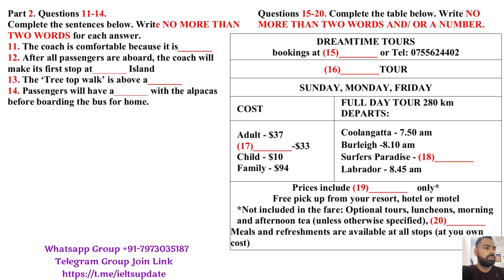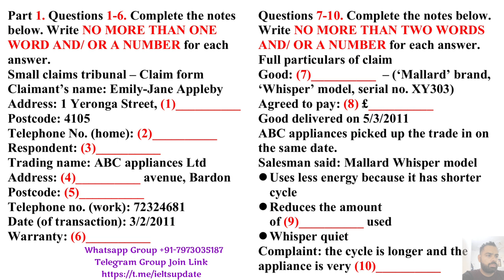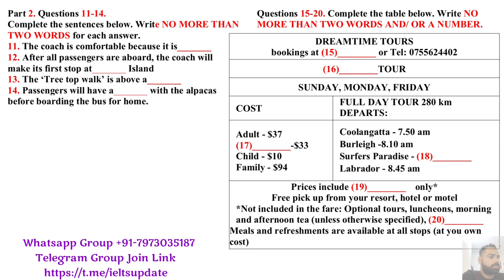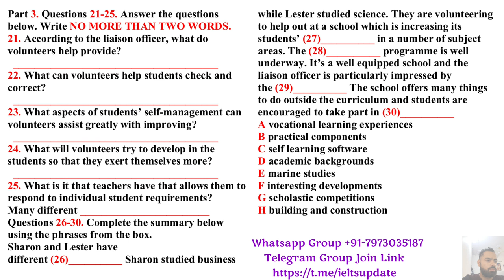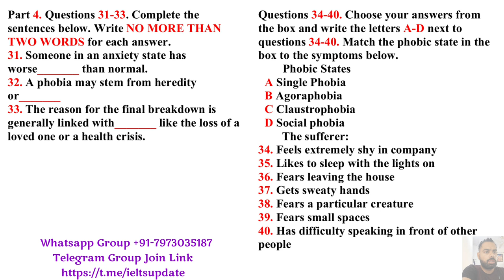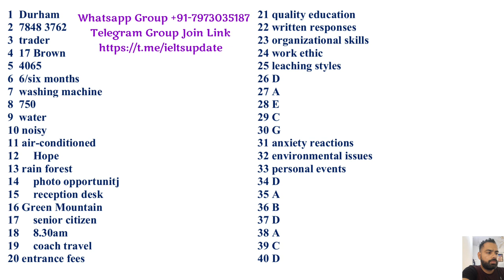MAKKAR IELTS LISTENING 2023 | LISTENING IELTS PRACTICE TEST | 30.10.23